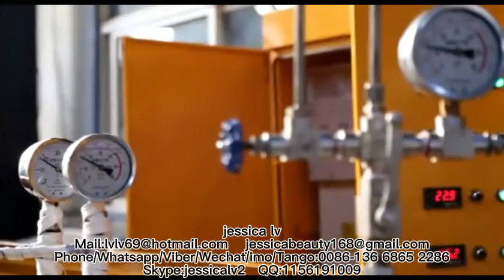New Design Plastic PE Foam Sheet ExtruderPlastic Extrusion Machine